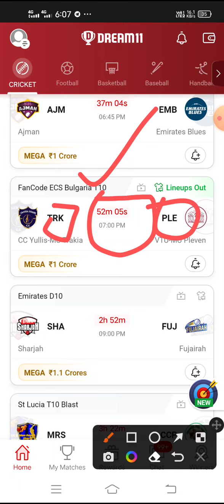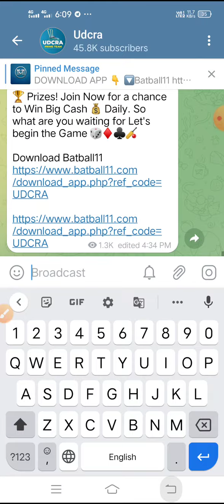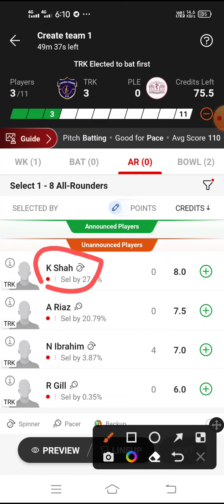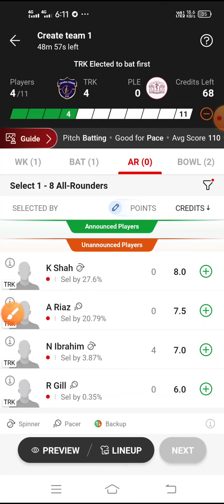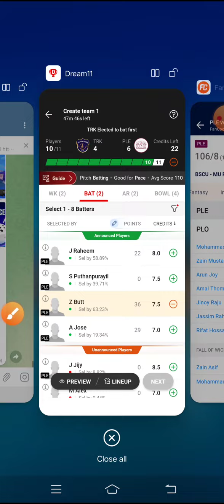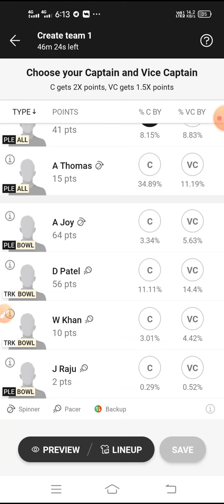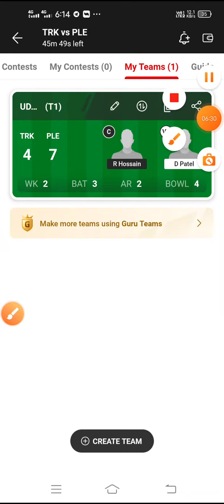TRK vs PLE Dream11 Team | TRK vs PLE Dream11 Prediction | TRK vs PLE Dream11 ECS Bulgaria 10 Match